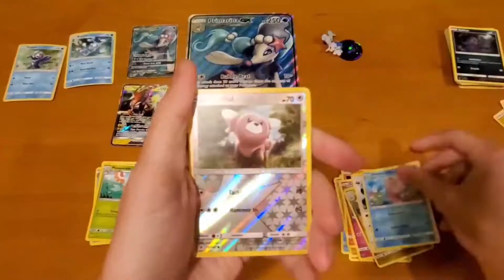The Score Mix | It's_Me_Konnor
Hey It's Me Konnor!

LYRICS

1ST

In my Head I hear a Million Conversations
I'm spinning out, don't wake me up until the end
The rivers flowing in denial I can't fake it
I'm paranoid that all my thoughts are all my friends

Even at my Best Yeah, I can be the Worst
I can be a Head Case, spin you in reverse
I can be everything in between

Cause all I want is to, want is to, breakout, want is to, want is to, break

I'm never gonna follow, just because they say so, I'm never gonna let go, let go, of this high. I've already hit the low, I've already felt the cold, so I'm never giving up, never gonna crack, never giving in, never going back, already fell below, I fell deeper than the snow, so I'm never giving up, never gonna crack, never giving in, never going back.

2ND

Down down, now now
It's time to breakout, so everybody just scream out
I'm the Only One x3
No chains, no chains won't hold me down
And I can finally see now

I had a light in the back of my heart
Lost the keys now it's driving away in the car
So I'm gonna follow it into the dark gonna chase down the feeling get back to the start line
Whoa, I'm sick of being alone, I'm so sick
I just wanna feel something again

Trace your steps, and get back up again
And Comeback, Like the Sun breaks the day
It's time to Comeback without being afraid
We need to Comeback stronger than we were before
And Comeback like the stars in the sky
It's time to comeback no matter the price

I know I was Born for this
I believe, I believe we can write our story
I believe, I believe we can be an army

3RD

Bet you didn't think that I would come back to life! Stronger!

It's my turn to make History
Here we go here we go
When I'm gone they'll remember me yeah

I'm a name that you'll remember
I am more than just a thrill
I am gonna be the greatest ever now
watch out
I'm a force that you will fear
and it goes something like
I'm victorious
It's my time
There's no stopping this, cause I was born for this

I carry, I carry, I carry, I carry on

Bang Bang Won't stop till were Legend

We're Unstoppable!

Can you hear me now so loudly
I'm screaming at the top of my lungs
Can you see me now so proudly
Looking up at what I've become
Can you hear me now
Up above the crowd

The Score songs used in this video
Fire
Best Part
Breakout
Never going back
Only One
Golden
Comeback
Born For This
Stronger
Legend
Glory
Carry On
Unstoppable
The Champion